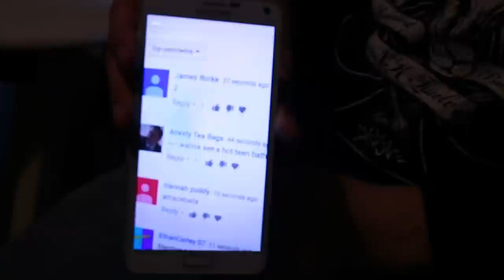Summer Holiday (MM Ep12)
Good to take some time off every now and then.